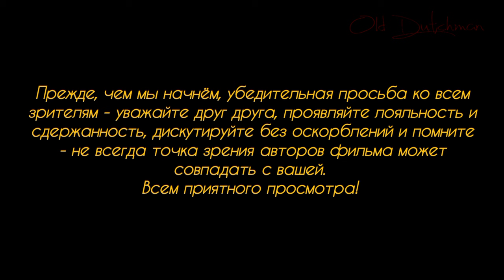Минобразования за введение в школьную программу обязательного изучения ислама.В христианской стране.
Министр образования земли Северный Рейн - Вестфалия, Доротея Феллер, выступает за введение в школьную программу обязательного изучения исламской религии. В ХРИСТИАНСКОЙ СТРАНЕ... Какие цели преследуются таким заявлением? Что последует за тем, если вдруг правительство даст добро на введение такого предмета как "исламская религия" в школьную программу? Почему тогда в Германии в школах не преподают ИУДАИЗМ? Ведь эта религия живёт в Германии намного дольше того же самого ислама... Вопросов много, но отвечать на них как и всегда - некому...